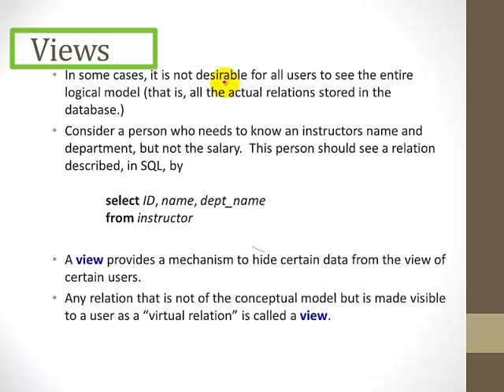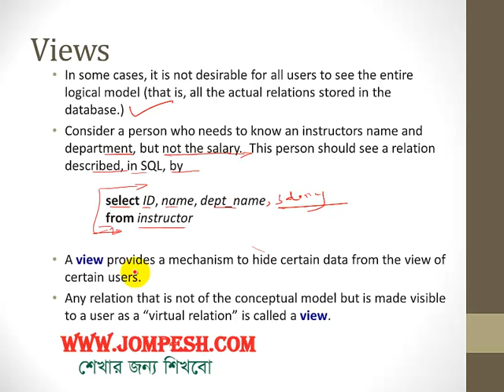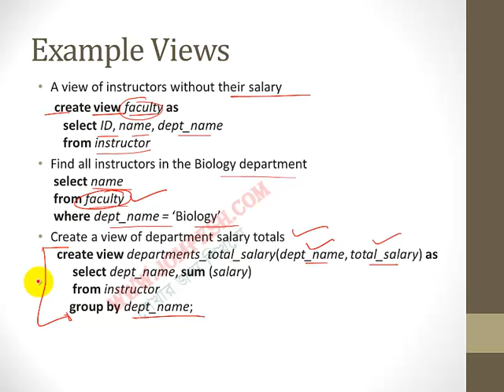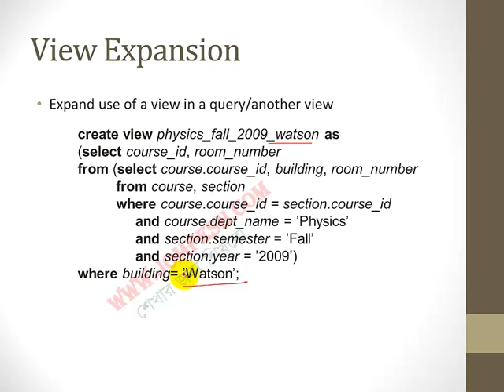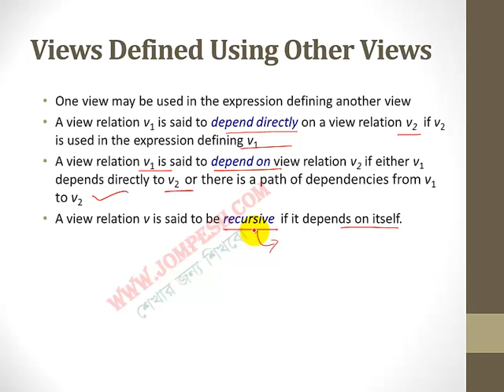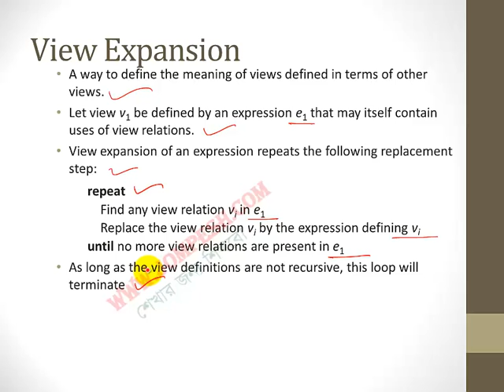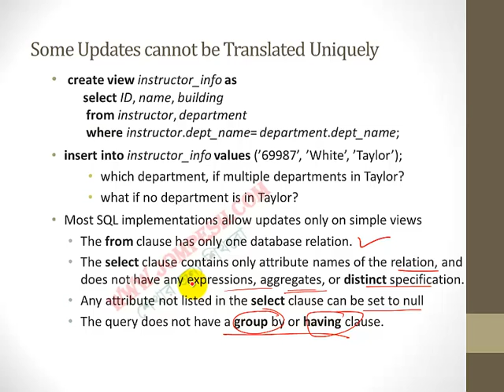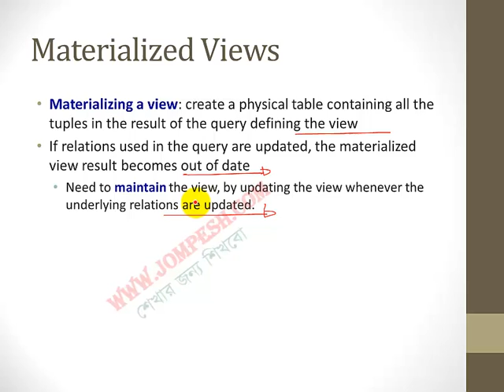Lesson 10: What is View in Database?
What is View in Database?
ডাটাবেজ শিখার সব ভিডিও পেতে ভিজিট করুন , এখানে আরও বাংলায় শিখতে পাবেন Computer Science অন্যান্য বিষয় যেমন data structure , System Analysis and Design , C,C++, JAVA, OOP , Operating System সহ আরও অনেক কিছু .